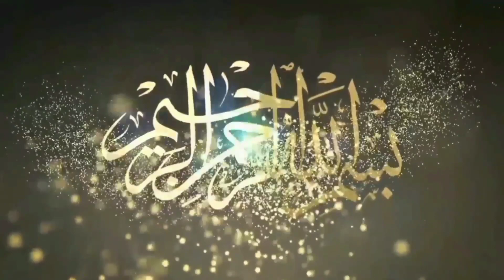Umar Pehlwan jharanwala Vs Mazhar Pehlwan Sun l Mela Tv